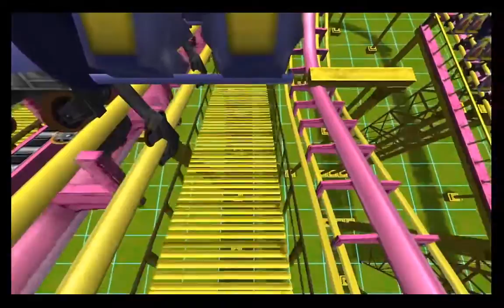Rollercoaster Tycoon 3 Platinum POV X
This is their creation. this rollercoaster is called X. It is a multi dimension coaster. This ride is from Six Flags Magic Mountain.